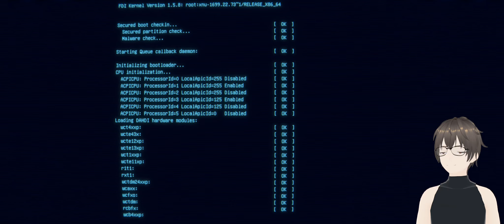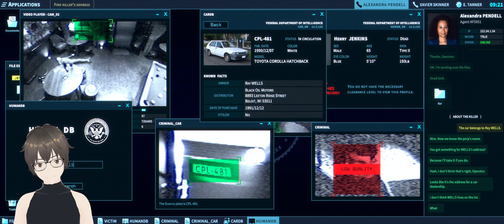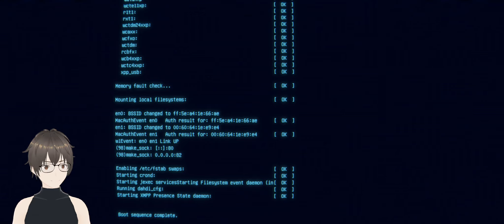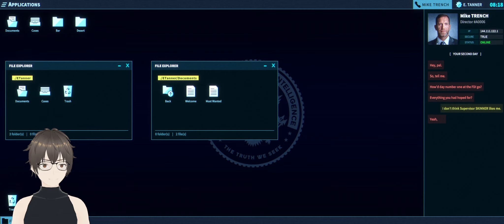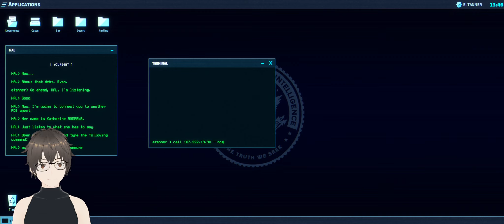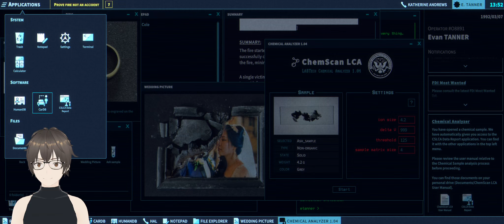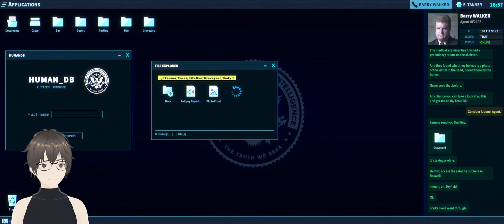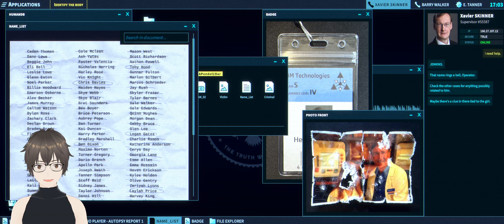The Operator Gameplay - Part 1 [Solid 4/5 Game Recommend to Play]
This game had a lot of potential if they gave us multiple ending with our choice but even without it it still enjoyable and I freaking love it!